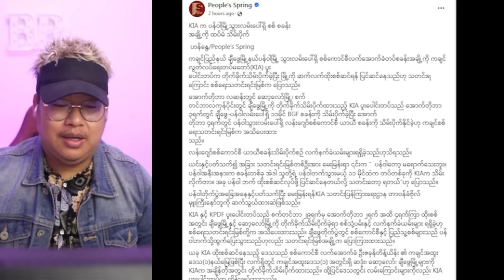အောက်တိုဘာလ(၆)ရက် နေ့လည်ခင်းသတင်းများ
maekhong News
ပိတောက်ဖူး-Blooming Padauk
maekhong News
ပိတောက်ဖူး-Blooming Padauk

Bigboss